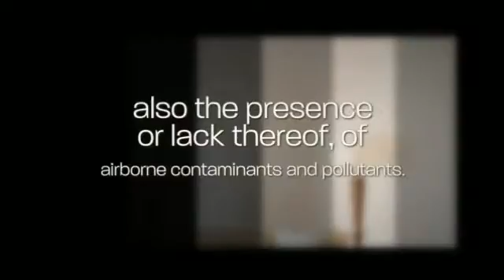Ductless 50' Line Set. (Heating and Air Conditioning).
50' Line Set. Which Type of Unit Are You Looking For? Air quality not only refers to temperature control but also the presence or lack thereof, of airborne contaminants & pollutants.